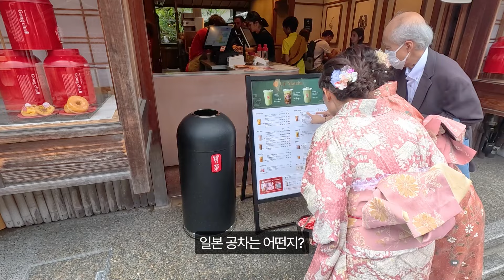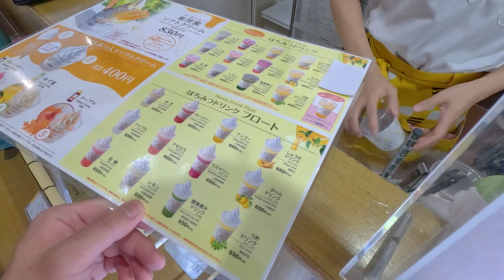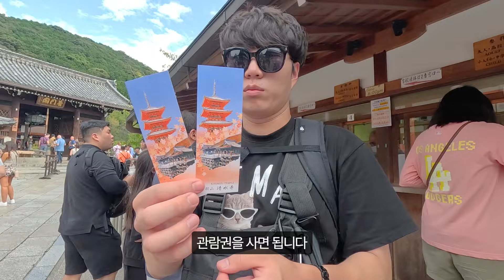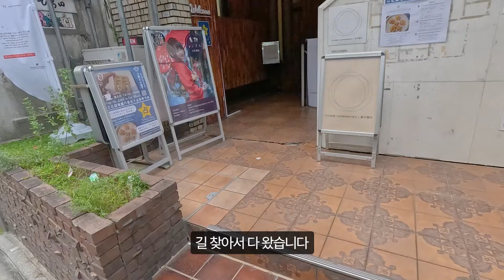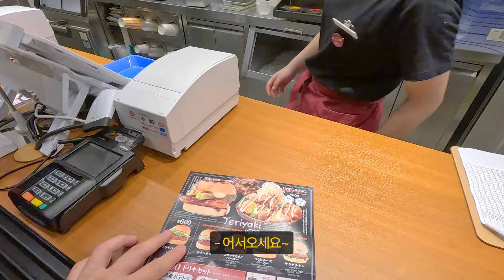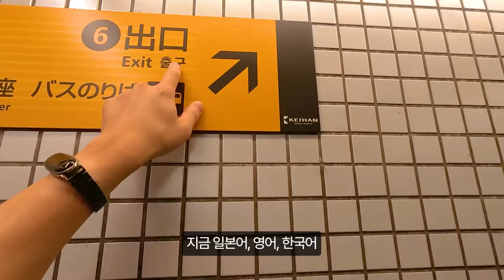교토의 고즈넉함 즐기기 [일본 교토 1]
당일치기로 가기엔 교토는 상당히 넓습니다.
특유의 전통 건축물과 고즈넉한 분위기에 취해
교토에 한번 가면 또 가게된다는 말들이 많습니다.

그렇게 교토의 당일치기 여행을 하루만에 담았습니다.

ㅡㅡㅡㅡㅡㅡㅡㅡ
교토 여행 코스
오사카 - 교토 가와라마치역 - 니시키시장 - 기모노미야비 교토 -
기온마치 - 산넨자카/니넨자카 - 기요미즈데라(청수사) - 카모가와강
- 후시이미나리 신사 - 오사카로 복귀
ㅡㅡㅡㅡㅡㅡㅡㅡ